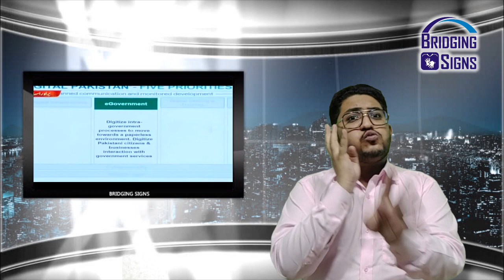Tania Aidrus Speech at Launch of Digital Pakistan in Pakistani Sign Language | Bridging Signs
Tania Aidrus Speech at Launch of Digital Pakistan | In Pakistani Sign Language by Muhammad Osama PSL Interpreter/Expert | Bridging Signs

Muhammad Osama
Director - Bridging Signs